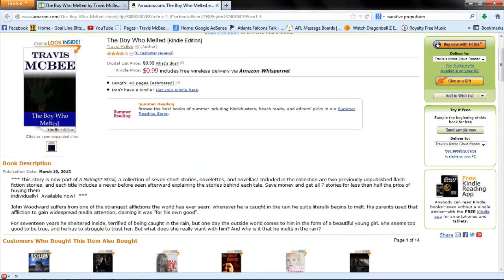Writing Tips: Dramatic Structure